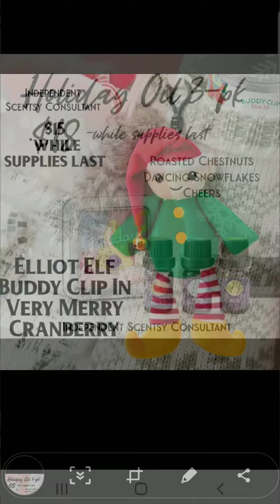Scentsy Holiday Products Available Oct. 1st 2019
I am so excited for our amazing holiday products! How about you? Want to share them for free Scentsy? Let me know!

Or better yet, Join in Sept for $15 and make money by sharing these super cool products!

Nicole Shevokas
Independent Scentsy Director

Don't want to pay full price? Want Scentsy free and half price!?

Love Scentsy and want to earn extra income, make new friends and the possibility to travel free!